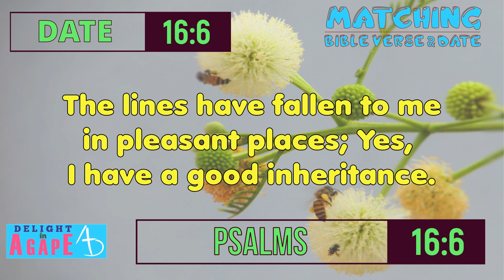Daily Bible verse | Matching Bible Verse - today's Date | 16/6 | Psalms 16:6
Today date is 16/6 (June, 16) and Today's Bible verse is Psalms 16:6.

The lines have fallen to me in pleasant places;
Yes, I have a good inheritance. - NKJV